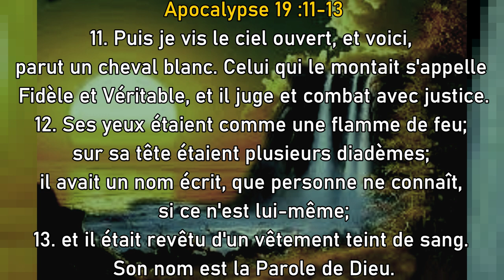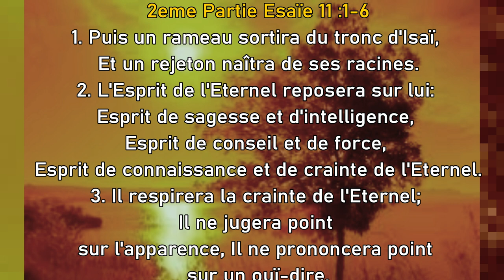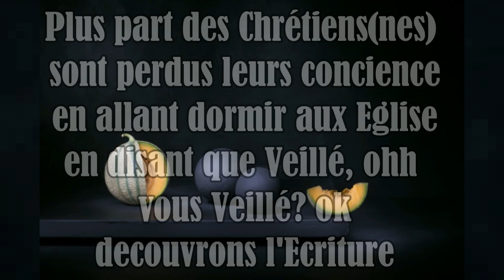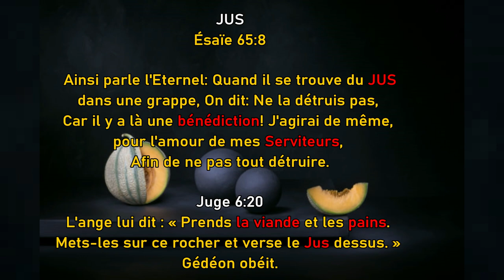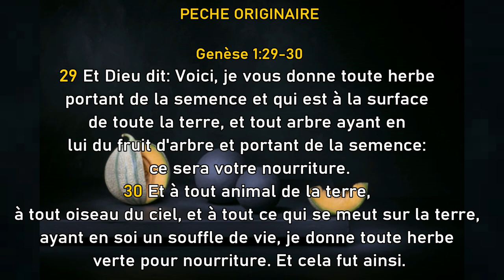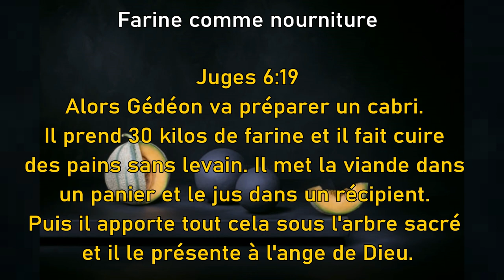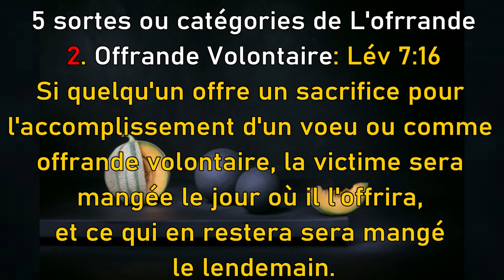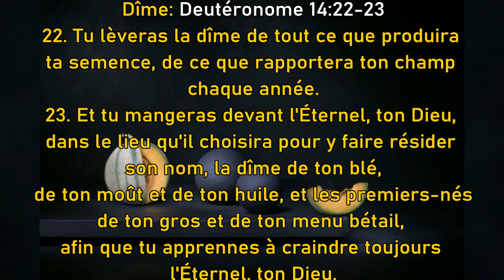CANTIQUE: LA BIBLE EST CEUX ECRITURES, LA CONNAISSANCE SAINTE IGNORE